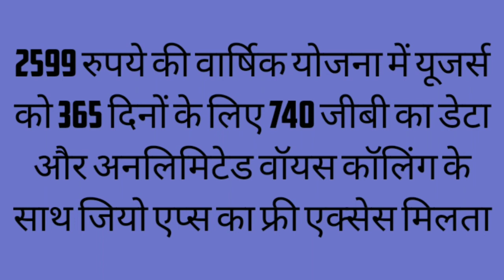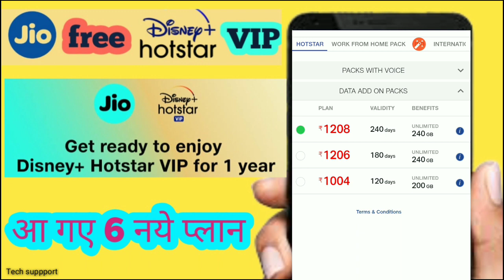Jio Disney Hotstar subscription plans, Jio Disney+Hotstar offers & plans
download & Earn 50 cashback

Dosto is video aap ko me bataoga jio ke 1 year free Disney+ Hotstar subscription from jio offer le bare me

               Others link